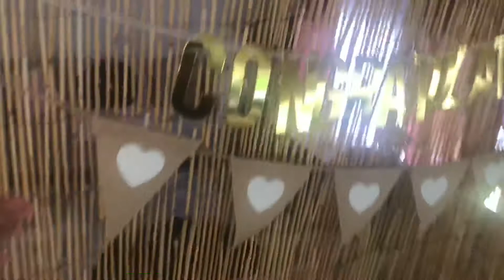My Sister-in-laws party